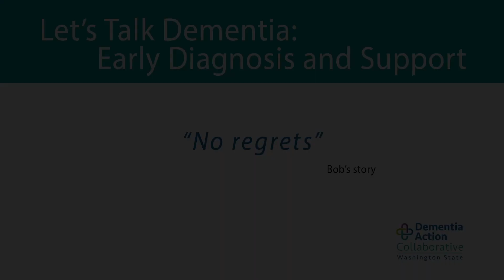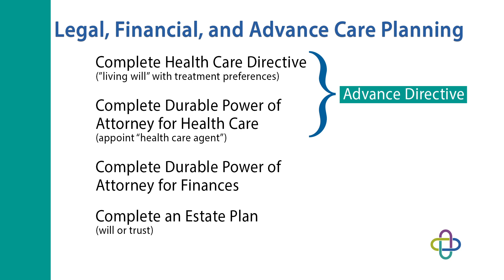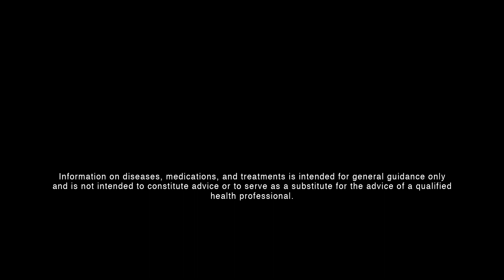No Regrets - Bob's Story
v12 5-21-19